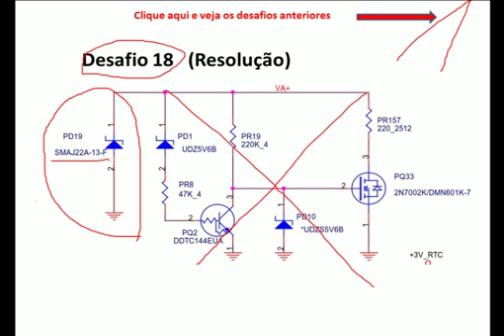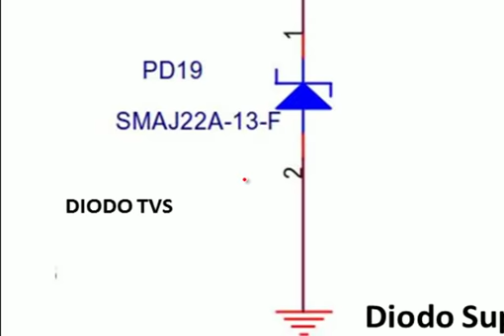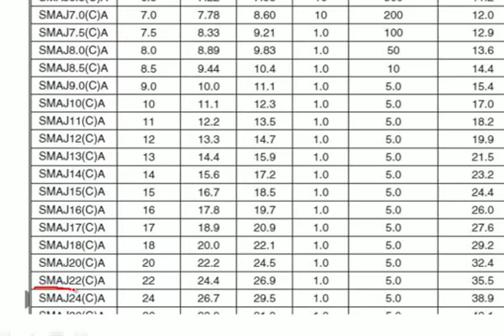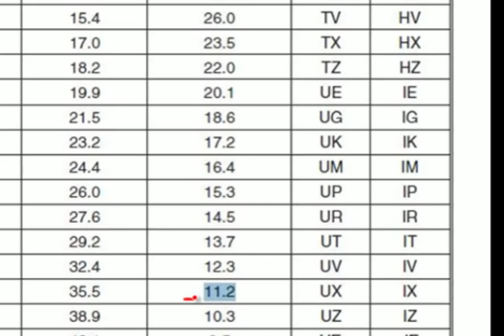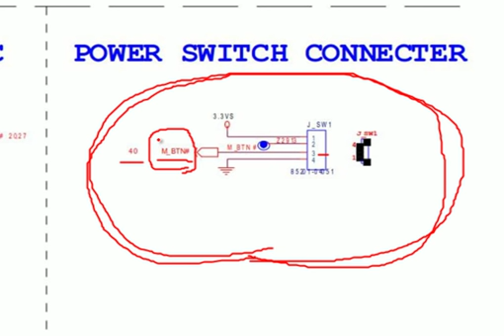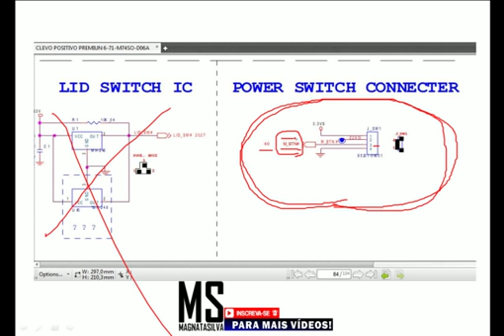DESAFIO 19 | DIODO TVS | OS CIRCUITOS SE TORNAM COMPLEXO SEM CONHECIMENTO | LEITURA DE ESQUEMA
CORRENTE ELÉTRICA
RESISTÊNCIA
CAPACITÂNCIA
COMPONENTES SMD
RESISTORES
CAPACITORES
TRANSISTORES
MOSFETS E BIPOLARES
DIODOS
JUMPER
INDUTORES
CRISTAIS
CIRCUITOS INTEGRADOS
FUSÍVEIS
CIRCUITOS INTEGRADOS

VOCÊ VAI APRENDER TUDO ISSO E MUITO MAIS

- Circuito de Charger

- Circuito Comutador

- Fonte secundária de 1.8v ou 1.5v (Memória)
- Fonte secundária do VCORE (CPU)
- Bios

-Circuito VGA
- Sensor Thermal

OBS: O pagamento feito por depósito terá 10% de

AGENCIA 3644
CONTA     1253-1
OP             013
POUPANÇA
CAIXA ECONÔMICA FEDERAL
JOSELITO SILVA FERREIRA